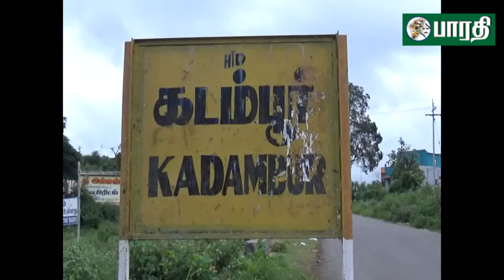சத்தியமங்கலம் :கடம்பூர் மலைப்பகுதியில் விவசாய நிலத்தின் மின்வேலியில் சிக்கி யானை பலி